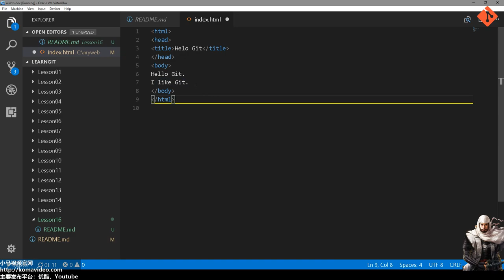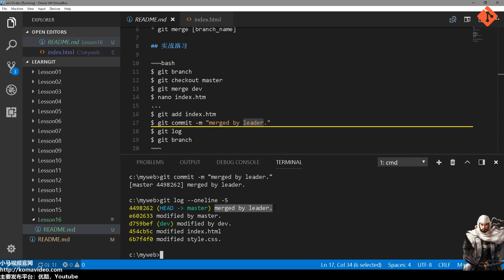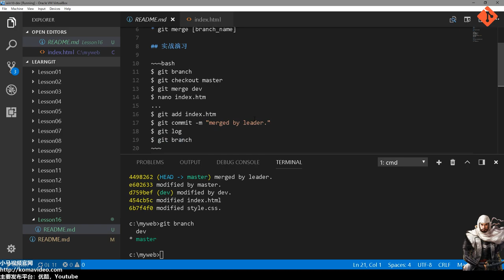16★Git入门★解决分支冲突 git merge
16★Git入门★解决分支冲突 git merge